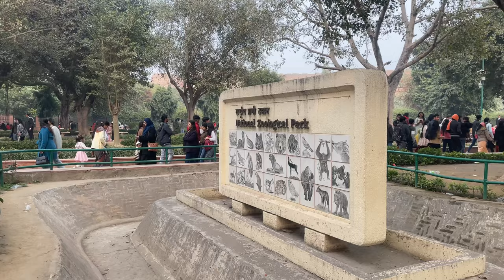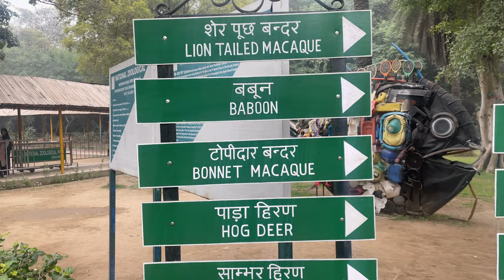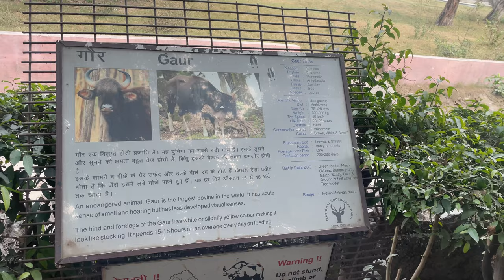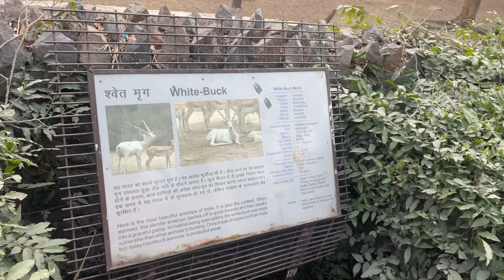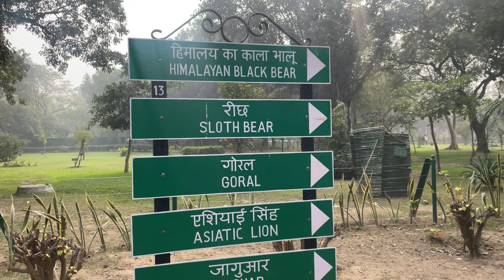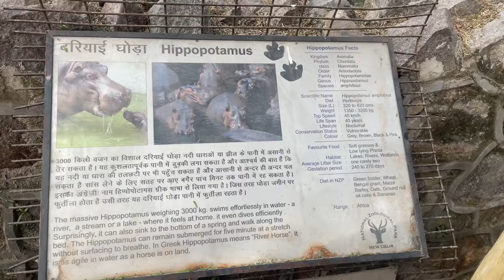Delhi National Zoological Park | दिल्ली चिड़ियाघर | Delhi zoological Park Full Information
Delhi zoo
Delhi chidiya ghar
Delhi chidiyaghar
Zoo Delhi
Delhi zoological park
Delhi zoological park 2024
Delhi zoological park 2023
Nation zoological park
Delhi purana  quila zoo
Zoo near metro Supreme Court
Zoo fare price
Nation zoological park fare
Zoo timing
Chidiya ghar vlog
Zoo vlog 2024

The National Zoological Park (originally Delhi Zoo) is a 176-acre (71 ha) zoo in New Delhi, India.

The Delhi zoo came decades later after New Delhi was built. although the idea to have a zoo at the national capital was mooted in 1951, the park was inaugurated in November 1959.[4]

In 1952 the Indian Board for Wildlife created a committee to look into creating a zoo for Delhi. The government of India was to develop the zoo and then turn it over to Delhi as a working enterprise. In 1953 the committee approved the location of the zoo, and in October 1955 it assigned N. D. Bachkheti of the Indian Forest Service to oversee the creation of the zoo.[2]

Initially Major Aubrey Weinman of the Ceylon Zoological Garden (now the National Zoological Gardens of Sri Lanka) was asked to help draw the plans for the zoo, but because he was not available for the long term, Carl Hagenbeck of the Zoological Garden of Hamburg was hired. In March 1956, Hagenbeck presented a preliminary plan, which included the recommendation to use moated enclosures for the new zoo. The plan was modified as needed to account for local conditions, and approved by the Indian government in December 1956.[2]

By the end of 1959, the Northern part of the zoo was complete, and animals which had been arriving for some time and which had been housed in temporary pens were moved into their permanent homes. The park was opened on 1 November 1959 as the Delhi Zoo. In 1982 it was officially renamed to National Zoological Park, with hopes that it could become a model for other zoos in the country